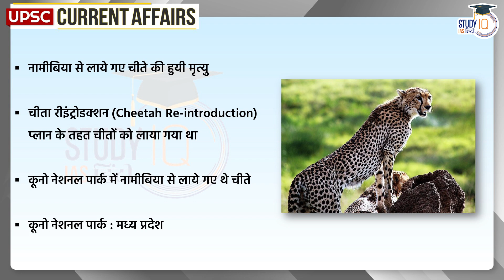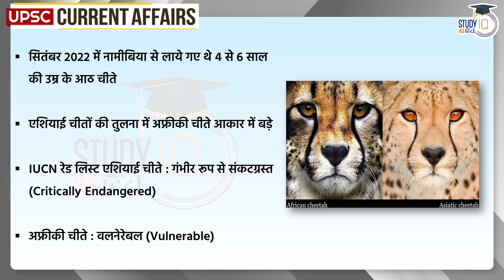Death of the Namibian Cheetah | Daily Current Affairs | UPSC PRE 2023 | StudyIQ IAS Hindi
A cheetah brought from Namibia under the Cheetah Re-introduction plan has died recently.

Cheetahs were brought from Namibia to Kuno National Park in Madhya Pradesh under the Cheetah Reintroduction Plan

According to the Chief Conservator of Forests, the female cheetah "Sasha" died due to kidney problem.